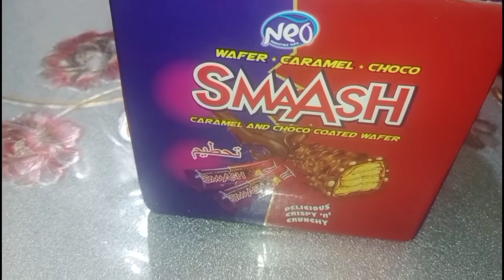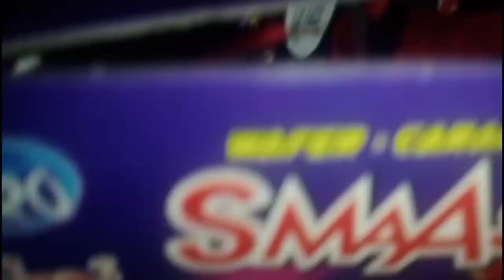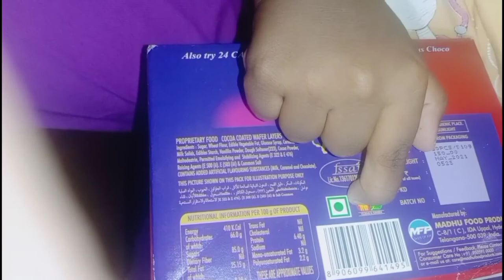SMAASH Caramel and Chocolate Coated Wafer II From Baby Video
Amrtá Ba -A Life Counselor //अगर आपको भी साँस लेने मे परेशानी या